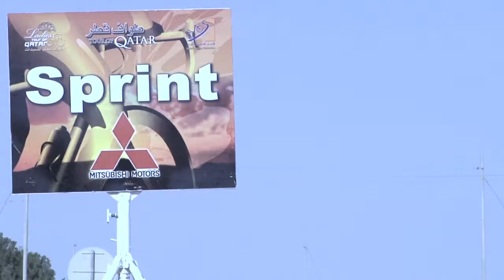Stage 2 Highlights of the Ladies Tour of Qatar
The second stage  of the Ladies Tour of Qatar was high drama, thanks to strong winds that helped to shatter the field on the 94.5km route from the Museum of Islamic Art to Lusail.

HTC-Highroad's Ellen Van Dijk scored an emotional victory, dedicated to the memory of the team's fallen rider, Carla Swart, who was killed in a crash while training last month.